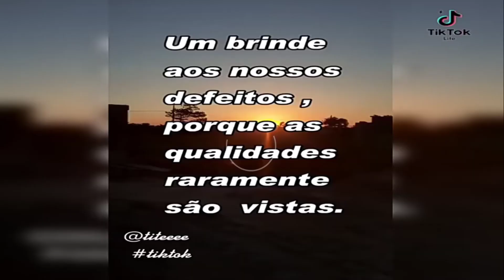REAGINDO AOS PERSONAGENS DA TEMPORADA 4 CALL OF DUTY MOBILE!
Temporada 4 está chegando, e quanto mais perto, mais vazamentos surgem! E desses vazamentos oque mais me chamou atenção foi os personagens da Season 4 do cod mobile!
  Por isso hoje reagimos aos personagens que chegaram ao longo da nova temporada do call of duty mobile!

Apenas o celular mesmo 😜💙